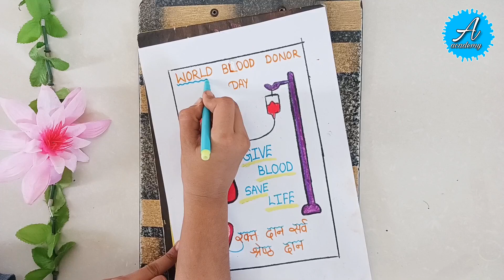Blood Donor Day Drawing / Blood Donor Day Poster / World Blood Donor Day Drawing@activitiesacademy